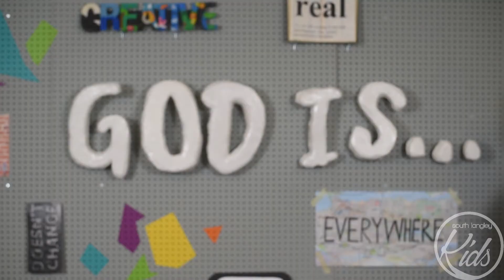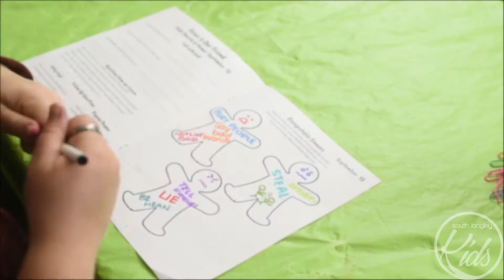Kids Church at Home - September 13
Jesus is Our Friend: Jesus Calls Matthew to be his Friend (Matthew 9:9-13)

Entry-Level (Suggested for Preschool - Grade 2)
    - Have you ever felt left out? Share about your experience.
    - Have you ever made a new friend? How did that feel?
    - How can you be a good friend?

Digging Deeper (Suggested for Grade 3 - Grade 5)
    - What are some reasons that you’ve been left out before?
    - How are you different than your best friend?
    - If someone criticized your friends, how would you react?

In response to the latest updates from the BC Government, and out of care for our attendees and our city, we will not be holding in-person Sunday gatherings at South Langley Church until further notice. However, we want to equip your family to continue your regular rhythms during this unique season. To download the Family Lesson Guide, head

Curriculum used to create this video is Group's Dig In: Heart of God.